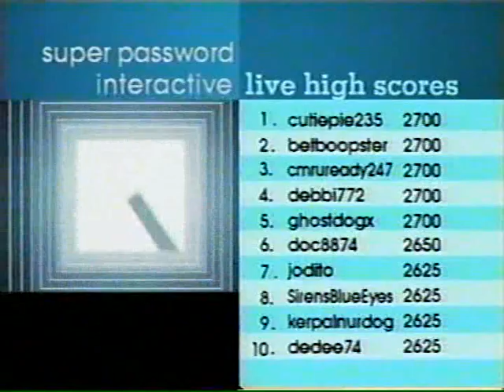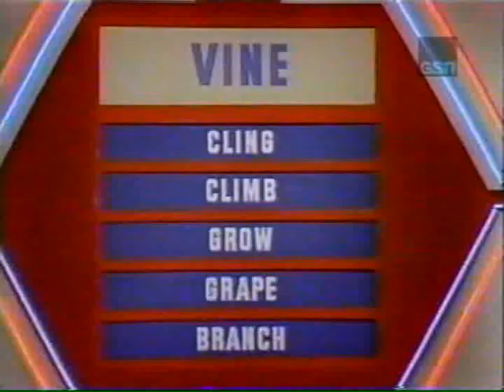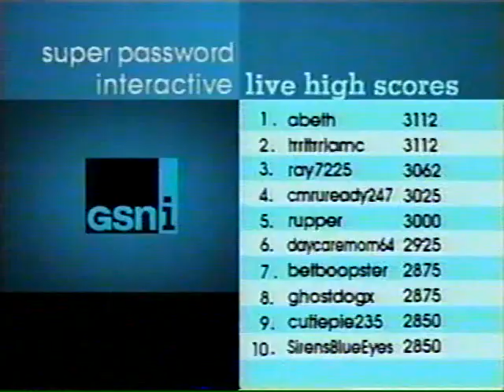Super Password NBC Daytime 1986 #4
Tune in for Game Show Fever Chat! March Madness The $25,000 Pyramid Marathon Tonight at 7:00PMET/4:00PMPT with Classic Episodes of The $25,000 Pyramid and Big Wins. Next Friday Tune in for Game Show Fever Chat! March Madness Super Password Marathon Next Friday at 8:00PMET/5:00PMPT With Classic Episodes of Super Password and Big Wins Here is a Classic 1986 Episode of Super Password.